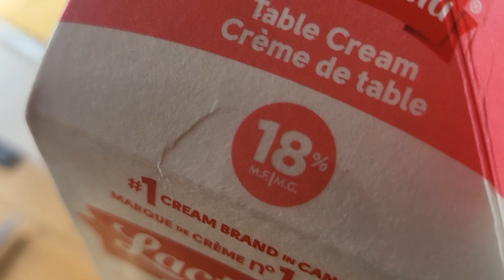Truck Cambonara!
vanlife cooking carbonara